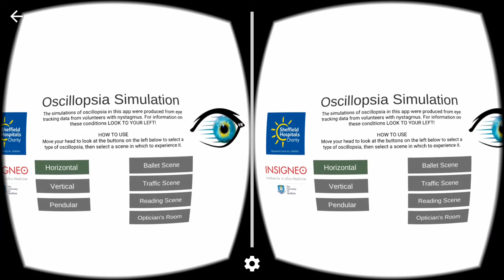OscillopsiaApp video short